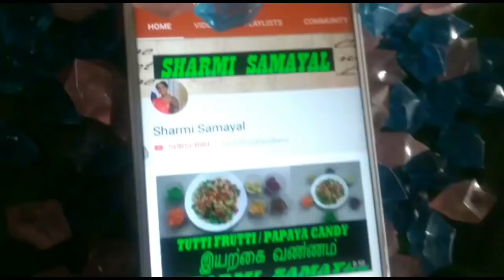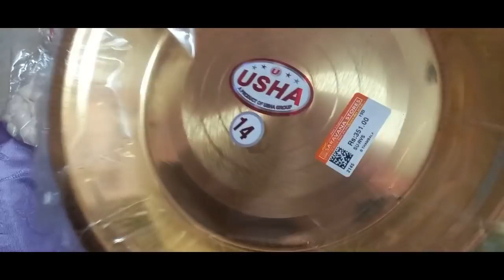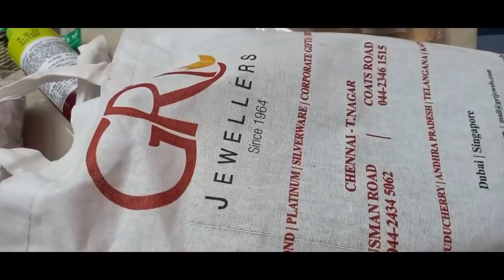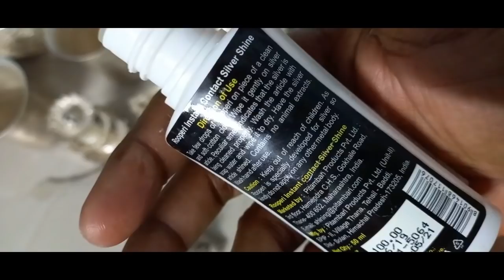Most requested video !! Varalakshmi Pooja 2020 | SteP By SteP method full video